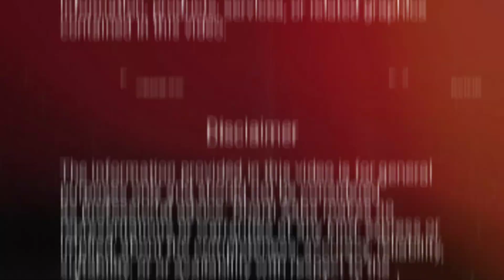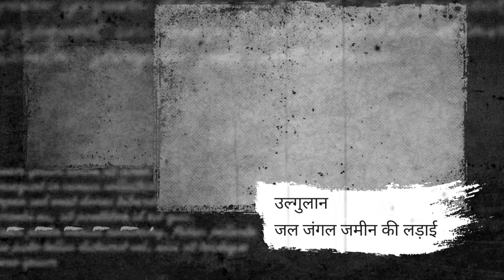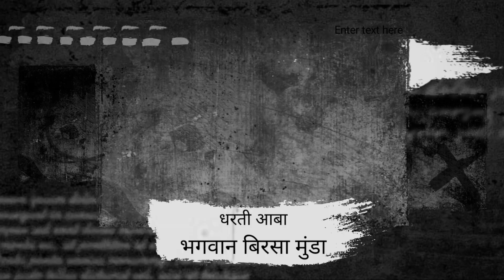अबुआ दिशुम, अबुआ राज... उलगुलान जिंदाबाद !!! Birsa Munda | बिरसा मुंडा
ROBINHOOD SERIES LINKS
यहां क्लिक करके सारे एपिसोड देख डालो...